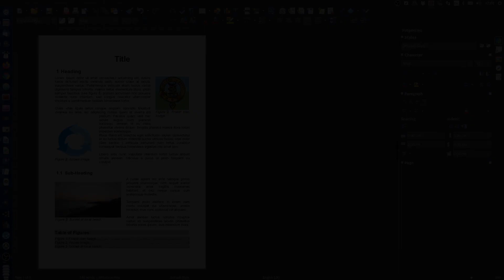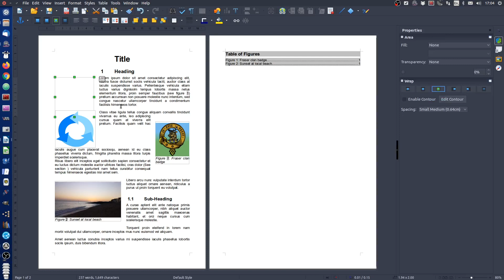LibreOffice Tutorial 02 Captions For Figures & Tables - Follow Up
In this follow up video I answer the questions asked by "rar P" in the comments about moving an image and its caption together, and deleting the captions.